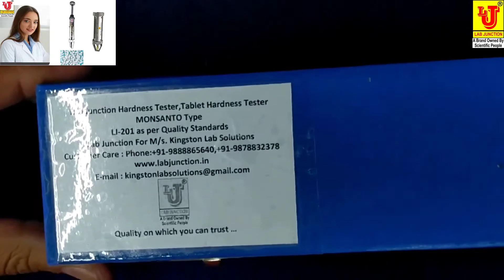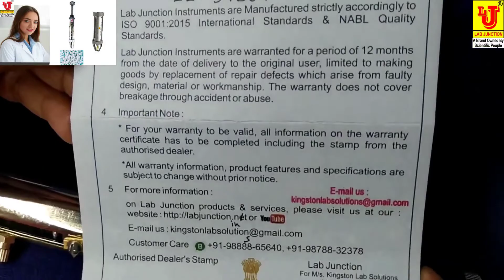Hardness Tester Monsanto Type